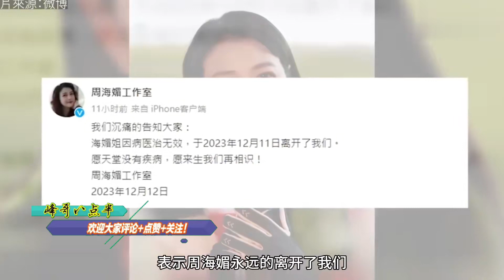周海媚生死谜团：邻居揭秘两次生还机会，离世前曾发出回顾视频！